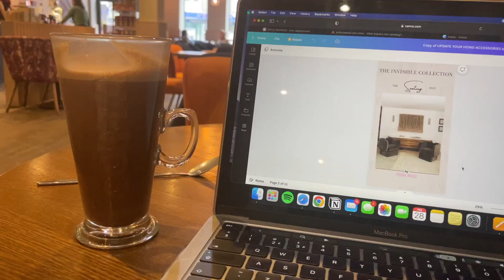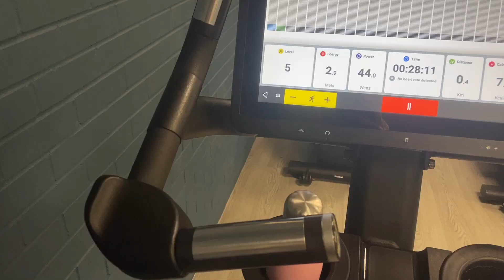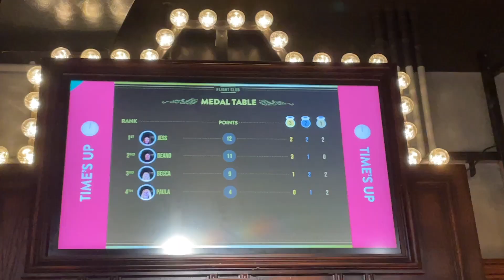vlog 16 | week in my life (it's been a while)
hopefully more vlogs and videos coming soon xoxo